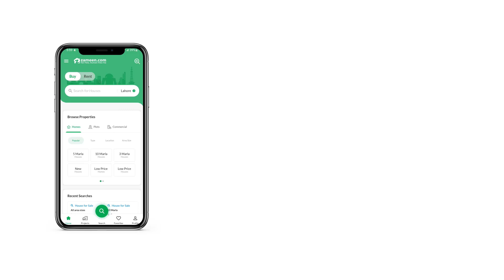1 KANAL HOUSE FOR SALE IN PHASE 1 WAPDA TOWN LAHORE